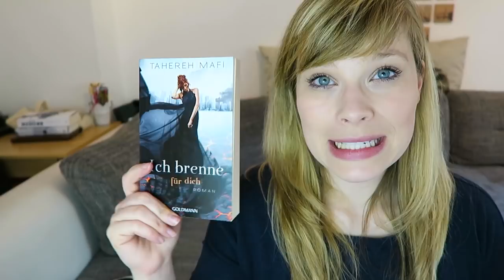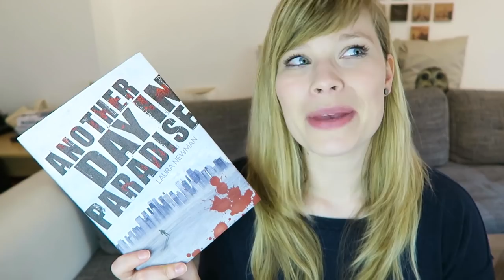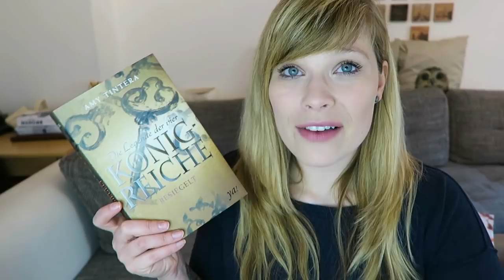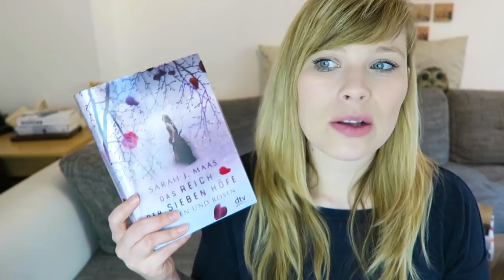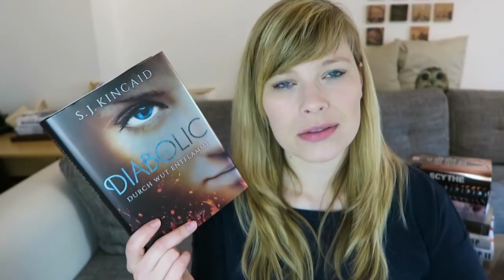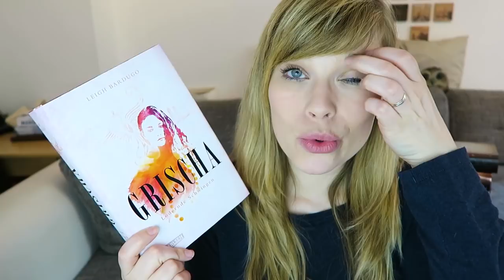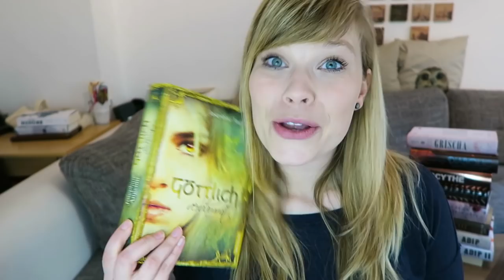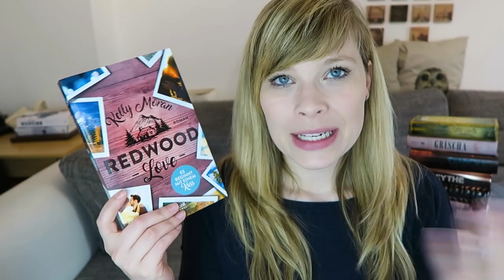Book Series TAG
Die Fragen/Aufgaben:

1. Vampire Diaries – welches Buch hat eine komplizierte Dreiecksbeziehung ?

2. The Walking Dead – zeige ein Buch in denen Zombies vorkommen.

3. Shadowhunters – in welchem Buch findet ein oder mehrere Kämpfe statt ?

4. Once upon a Time – was ist dein Lieblingsmärchen / Märchenadaption ?

5. Riverdale – zeige ein Buch in dem mindestens eine Person ermordet wurde.

6. Game of Thrones – in welchem Buch (außer in Game of Thrones) werden noch Intrigen geschmiedet ?

7. Glee – in welchem Buch spielt Musik eine große Rolle ?

8. Haus des Geldes – welches Buch ist das teuerste auf deiner Wunschliste ?

9. Thirty reasons why - eige ein Buch das an einer Schule spielt und ein großes Drama mit sich bringt. 10. Stranger Things – Welches Buch spielt in einer Kleinstadt?

Ein Gratis Hörbuch von Audible:

- Werbung Ende -